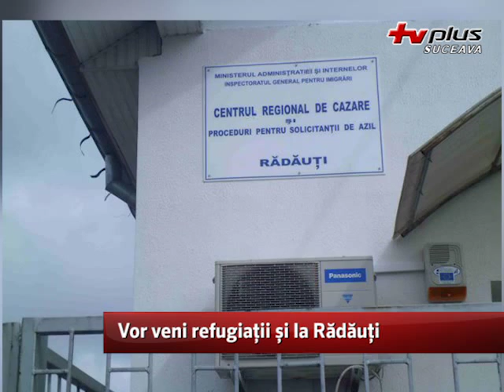Vor veni refugiați și la Rădăuți